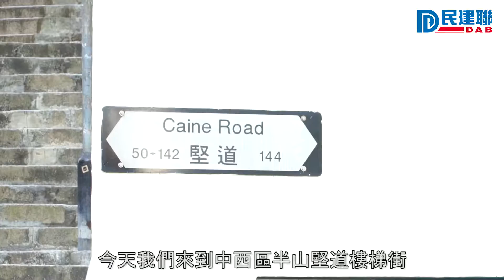【區區區議員 - 古樹保育】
中西區半山有好多古樹，喺2015年，半山堅道近樓梯街一棵細葉榕，因感染褐根病有倒塌危險，所以被移除。去年6月，喺同一個地方，另一棵細葉榕古樹亦患上褐根病，但直至宜家都未有為古樹進行緊急修護措施，立法會議員張國鈞同中西區區議員蕭嘉怡，促請有關部門採取防控措施，認真處理樹木健康問題！